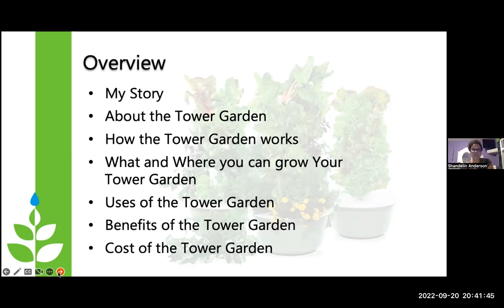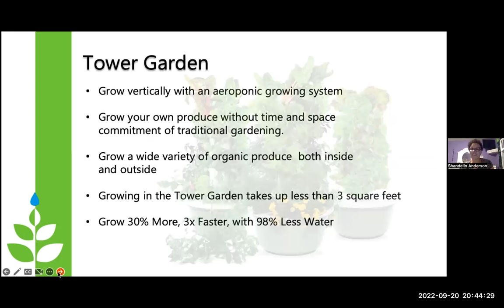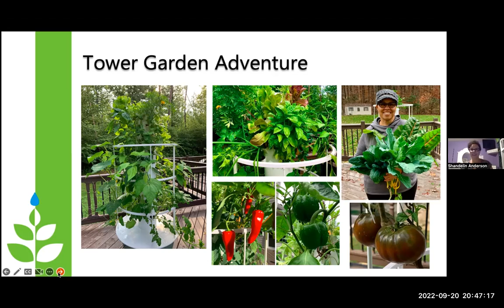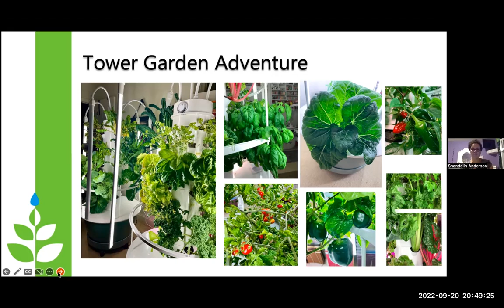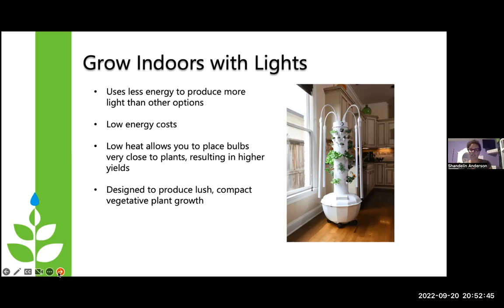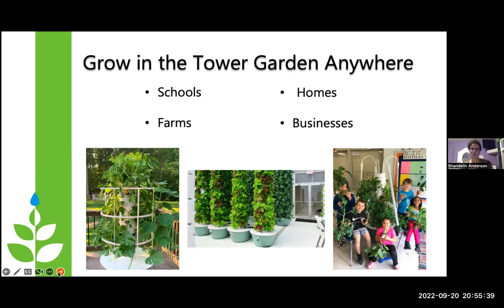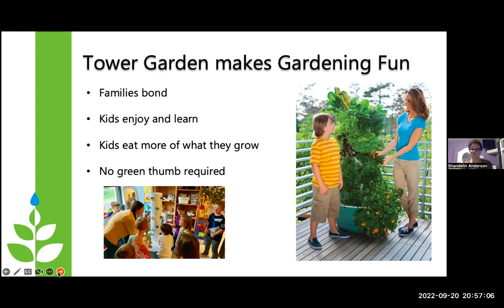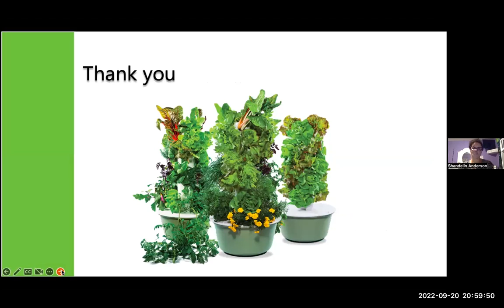Fall Into Health 9/21/22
Learn about the benefits of whole food nutrition with Juice Plus and aeroponic growing with Tower Garden.